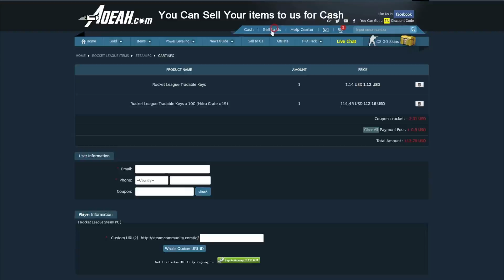ON SOULÈVE DES MÈRES EN 1V1 (ou pas) - ROCKET LEAGUE FR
Voici une toute nouvelle vidéo en 1v1 ranked encore une fois ! J'en refais une puisque la premiere vous a beaucoup plu !

Achetez vos items rocket league sur AOEAH, en utilisant le code "Sniip" pour une réduction de 3%!

( ಠ ͜ʖರೃ) Follow moi sur twitter pour suivre mes vidéos, et posts en avance !

▶ Mes Camera Settings : 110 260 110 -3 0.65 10

Musique de fond:
▶ elijah who - we used to talk every night